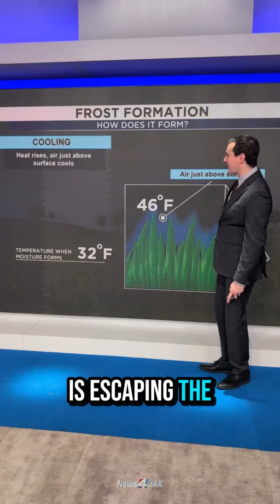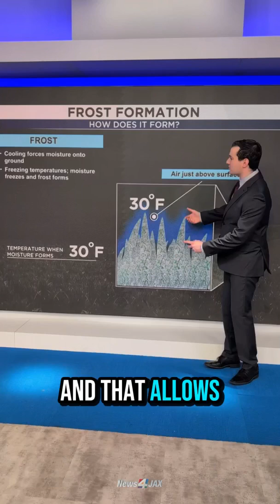How does frost form on cold nights?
Many of us woke up to another freeze and frost Wednesday morning. The coldest spots generally were west of the metro area where some areas reported temperatures in the 20s and 30s. Meteorologist Chris Holtzman explains what exactly frost is and how it forms.

Welcome to the official YouTube channel of WJXT News4JAX - The Local Station.

Covering Jacksonville, Florida, and surrounding communities with trusted, accurate, and impactful journalism, our mission is to keep you informed with stories that matter. From breaking news to investigative reports, weather updates to community events, we deliver honest, authentic coverage you can count on.

We're proud to be part of the Jacksonville community.